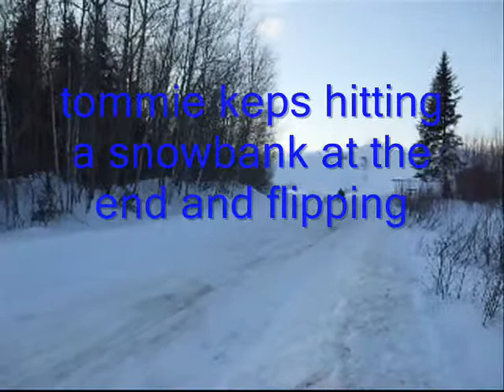pulling friend behind skidoo and climbing hills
there will alot more jumps in the next vid.with tommie in back.cant waite